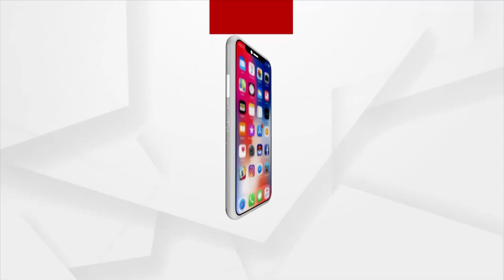Sata Katha || ଦୁଇଦିନର ମିଶନ୍‌